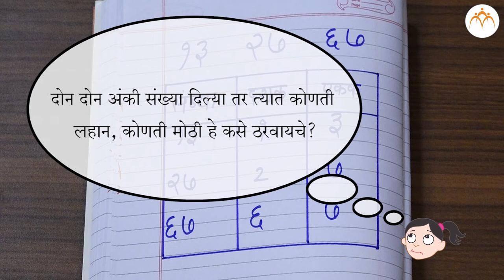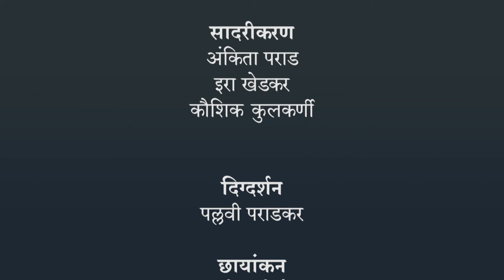उतरता क्रम आणि वजाबाकी | २ री गणित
उतरता क्रम आणि वजाबाकी , २ री गणित, Class 2, Jnana Prabodhini, Maharashtra Board,